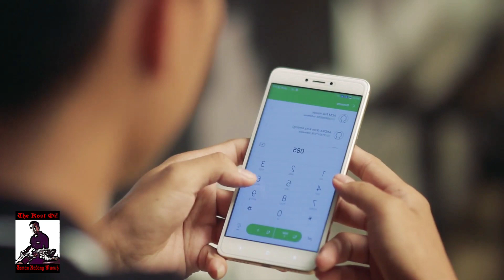The Kost Oi! - Teman Kadang Musuh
Lagu ini menceritakan seorang Teman yang menghianati persahabatan.
Pertemanan yang sudah lama terjalin erat hingga dianggap saudara sendiri, begitu teganya menusuk dari belakang merebut pacar sahabatnya sendiri.